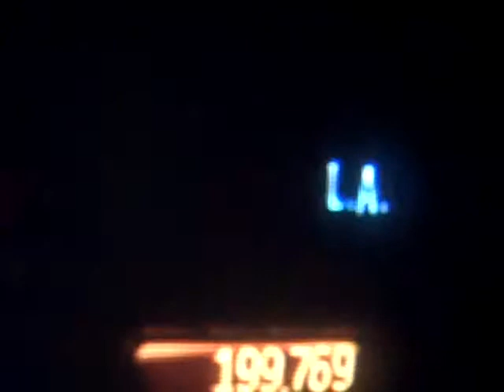elliott smith - L.A. - FC - expert - ps2 - guitar hero 5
Recorded on June 18, 2010 using a Flip Video camcorder._______________Either wrong path or lack of SP. 1st place on ps2, 44th overall. My guess is lack of SP.